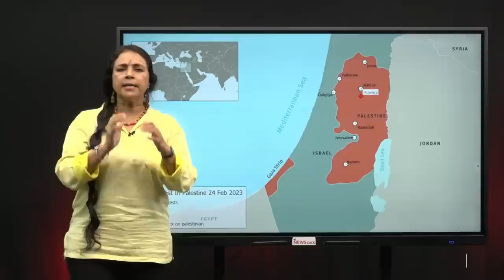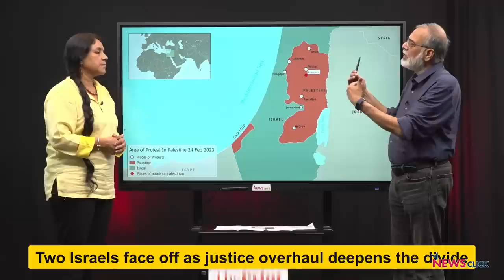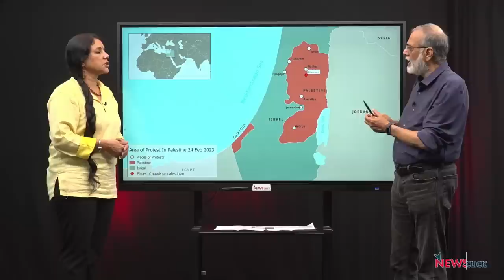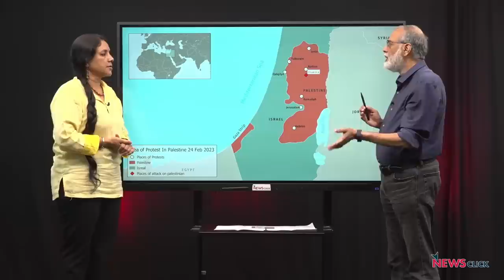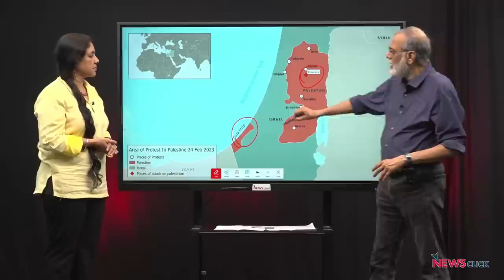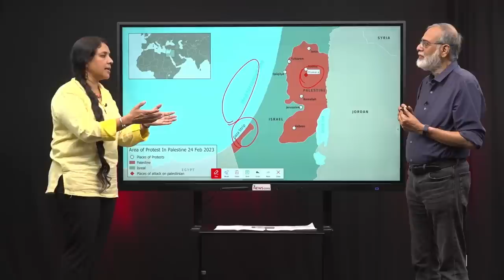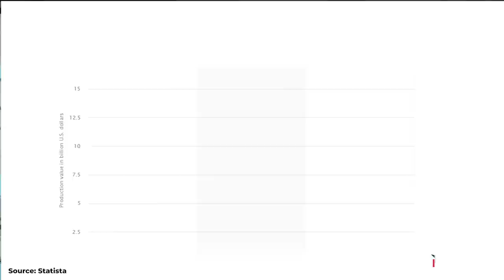खतरनाक मोड़ पर पहुंचे फिलिस्तीन पर चल रहे इजराइल हमले, अफ्रीका में फ्रांस के हित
पड़ताल दुनिया भर की में पत्रकार भाषा सिंह ने फिलिस्तीन पर खतरनाक मोड़ तक पहुंचे इजरायली हमलों पर न्यूज़ क्लिक के प्रधान संपादक प्रबीर पुरकायस्थ से बातचीत की। साथ ही अफ्रीका के देश कॉन्गो में पहुंचे फ्रांस के राष्ट्रपति मैकरॉन के असली मकसद की भी पड़ताल की।